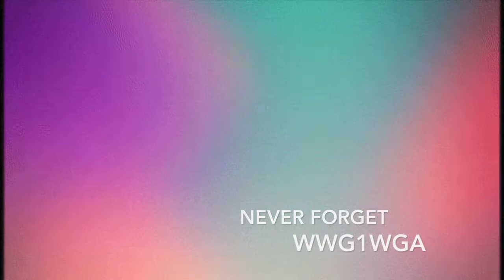God always wins (Piano/Voice) - Abbey Cook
Just me and the piano.

Still uploading to these other platforms... lolz... but soon... I shall be victorious!!!

(p.s. the clicking is my mic picking up me hitting the keys) lolz.